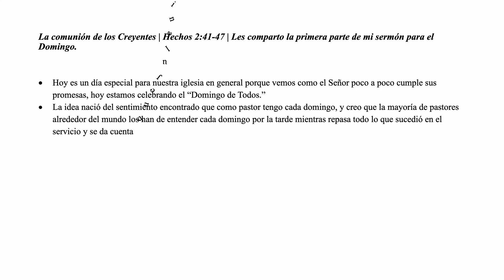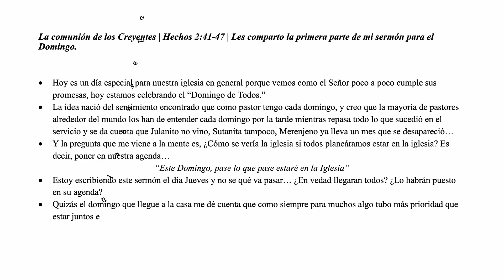Domingo de Todos | Les Comparto la primera parte del Sermon para el Domingo.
Estan todos Invitados, no falten!

Domingo 11AM
Rolling Hills Covenant Church en Español